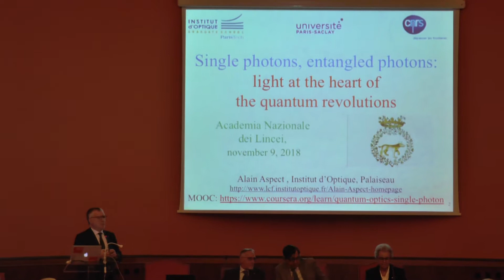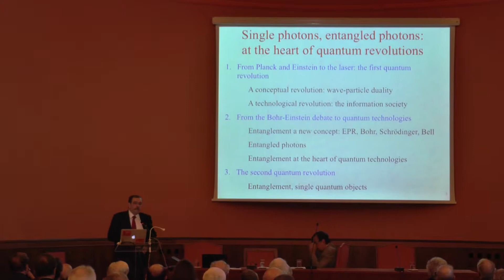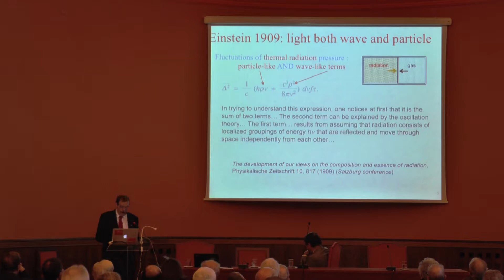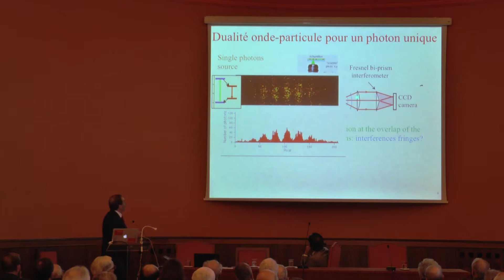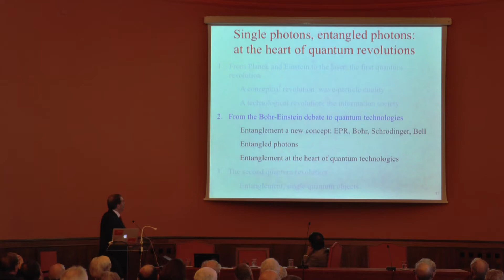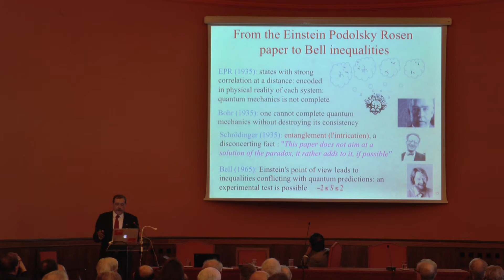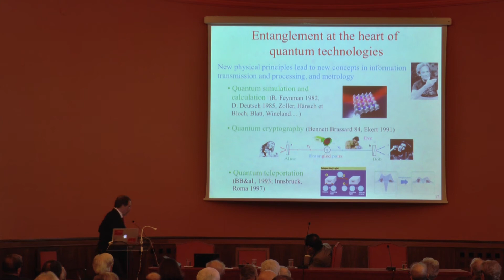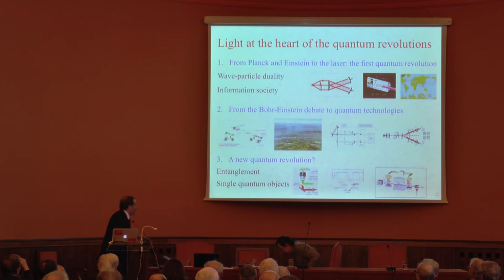Alain Aspect, Single and entangled photons: amazing quantum mechanics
Intervento durante l'Adunanza della Classe di Scienze Fisiche, Matematiche e Naturali venerdì 9 novembre 2018